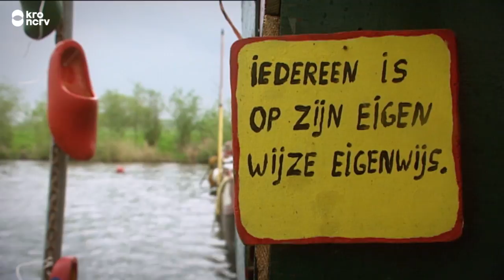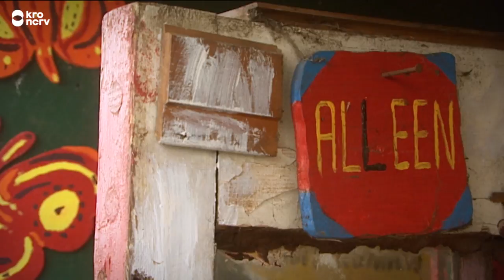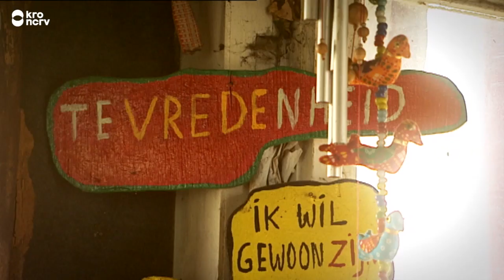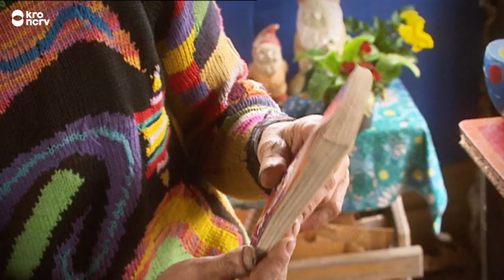Op bezoek bij het gammele vlotje van Gert Hanegraaf | Joris' Showroom | KRO-NCRV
In Het beste van KRO-NCRV laten we wekelijks spraakmakende fragmenten zien uit onze programma's die lang of juist kort geleden zijn uitgezonden.

Dit fragment is afkomstig uit Joris' Showroom. In Joris' Showroom worden bijzondere markante Nederlanders geportretteerd door Joris Linssen en zijn team.We krijgen niet alleen een inkijkje in hun manier van leven, maar ook in hun bijzondere zienswijze op het leven.

In dit fragment bezoekt Joris Gert Hanegraaf. Op zijn gammele vlotje aan de Maas zonder gas of elektriciteit verzint Gert levensspreuken. En bij kaarslicht breit hij aan zijn eigen trui.